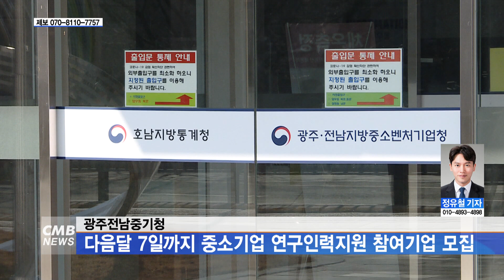[광주뉴스] 광주전남중기청, 중소기업 연구인력지원 참여기업 신규 모집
■CMB뉴스

광주전남중소벤처기업청이
올해 중소기업 연구인력지원사업에 참여할
참여 중소기업을 모집합니다.

광주전남지방중소벤처기업청은 오는 3월 7일까지
중소기업 연구개발 역량 강화를 위해서 이공계 출신의
전문 연구인력을 지원하는
'2023년도 중소기업 연구인력지원사업'에 참여할
중소기업을 모집한다고 밝혔습니다.

이번 지원은 중소기업이 이공계 학,석,박사 연구인력을
채용하거나 파견 받았을 경우에 정부가 연봉의 50%를
지원하는 정책입니다.